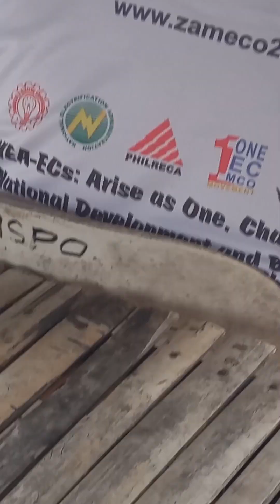ofwlife vacationtime israel pinas